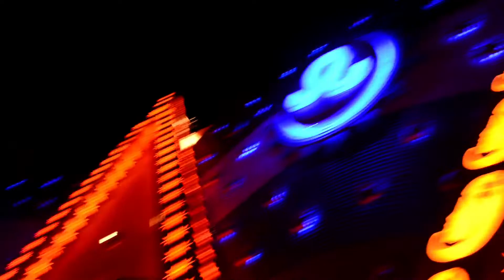Deshapriya Park 2013 | Top Puja Pandals Kolkata | Durga Puja Kolkata | Pandal Hopping | UNESCO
Deshapriya Park 2013 Durga Puja
Must Visit Pujas of Kolkata
Best Pandals Puja Parikrama
Must visit Durga Pujas Kolkata
Puja Parikrama Kolkata
World's Largest Art Carnival
Largest display of Craftsmanship
A Photographer's Paradise

Other durga puja pandals in the channel
Suruchi sangha,Sreebhumi sporting club,Chetla Agrani,Tridhara sammilani,Ballygunje cultural,Bosepukur sitalamandir,Bagbazar sarbojanin,Kumartuli park,Kumartuli sarbojanin,
Md ali park,Park Circus,College Square,Simla Bayam Samity,Ekdalia evergreen,College square, Telengabagan, Maddox square,Hindusthan park,badamtala,Naktala udayan sangha,
Singhi park,Jodhpur park, 95 pally, Selimpur pally,Babubagan, Rajdanga naba uday sangha,Dum dum park,Kashi bose lane,Tala prattay,Tala barowari,Mudiali,Shibmandir, 41 Pally
Largest Archive of Durga Pujas over the years.

bosepukur sitalamandir 2013

Ahiritola Sarbojanin 2011

Kumartuli Park 2012

Shibmandir Durga Puja 2010

Deshapriya park 2019